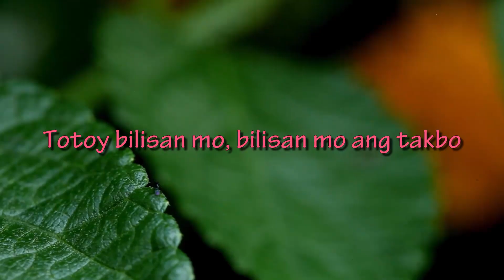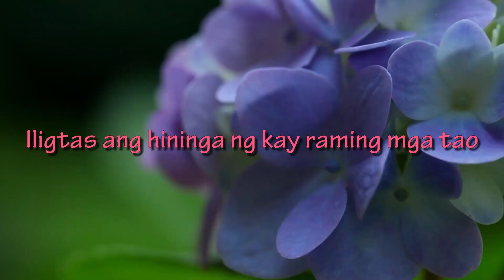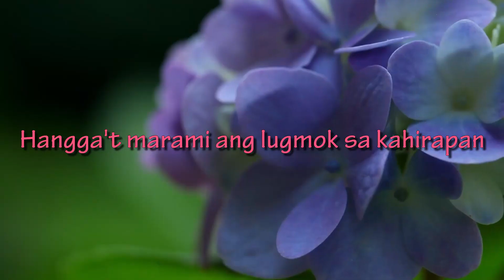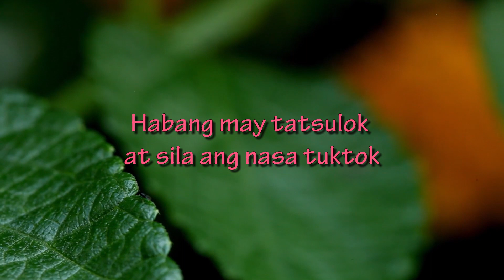Tatsulok - Bamboo (Instrumental / cover / Karaoke)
This content has high quality audio for your karaoke style entertainment. You can sing along with this video. This is a cover of OPM (Original Pilipino Music) Bamboo  - Tatsulok.

This is a music production channel. We created the audio and performed all instruments in this video including the recording, mixing, and mastering process.

Thanks